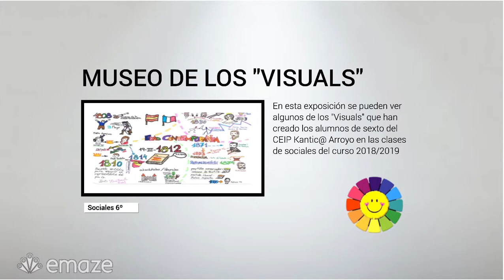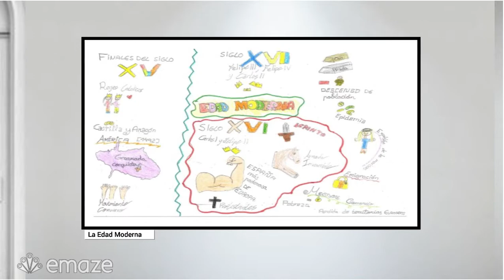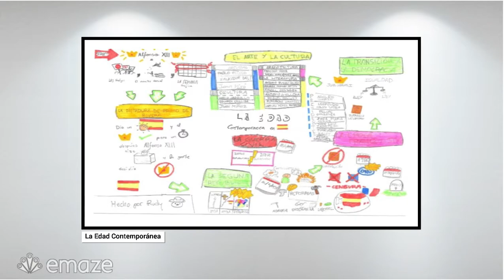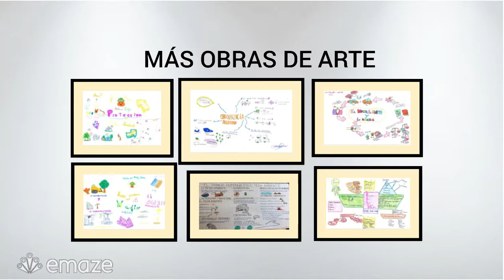Museo de los Visual Sociales Sexto Kantic@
Exposición de algunos de los mejores Visual Thinking de los alumnos de sexto del CEIP Kantic@ en las clases de sociales del curso 2018/2019